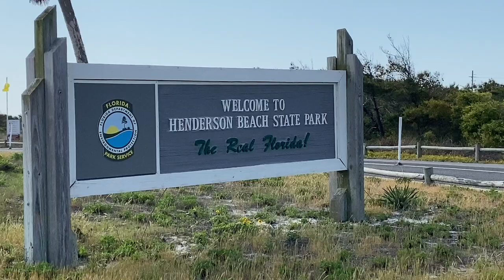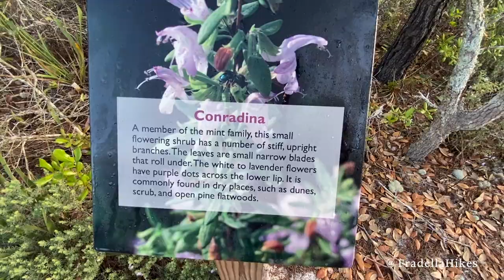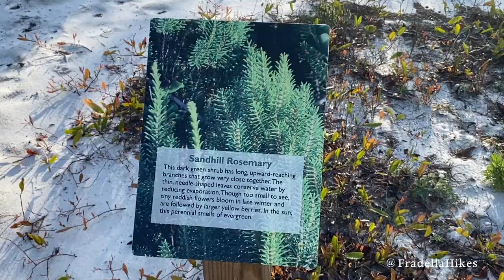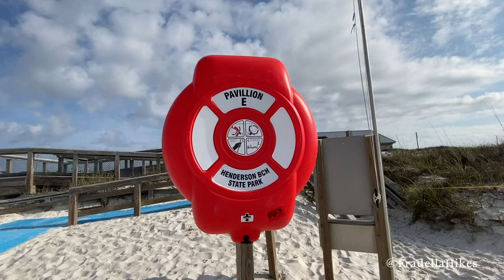Henderson Beach State Park Destin Florida - Hiking Trail & Beautiful Beach - Florida State Parks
If you are in Destin, Florida be sure to check out Henderson Beach State Park! I explored the hiking trail and took a walk on the beautiful white sand beach with the stunning emerald green waters of the Gulf of Mexico.

Henderson Beach State Park is open from 8am until sundown. As of April 11, 2020 Entrance Fees are $6 per vehicle (2-8 people per vehicle).

Things to do at Henderson Beach State Park in Destin Florida include: Camping, Picnic Pavilion Rental, Biking, Fishing, Geo-Seeking and Swimming.

Henderson Beach State Park has 60 campsites that can accommodate either tents or RVs.

One of my favorite parts of this Florida State Park is the three-quarter mile hiking trail. I explored the trails and vegetation known as coastal scrub.

Have you ever been to Henderson Beach State Park in Destin Florida?